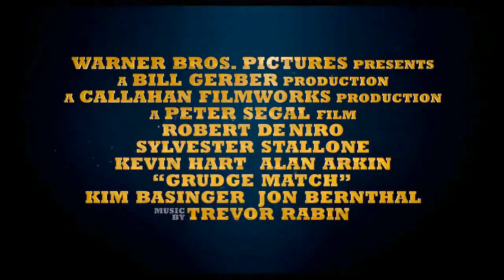Grudge Match Official UK Trailer (2013) - Robert De Niro, Sylvester Stallone HD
Grudge Match Official Trailer directed by Peter Segal starring Robert De Niro, Sylvester Stallone, Kevin Hart

The story revolves around retired boxers Billy The Kid McGuigan and Henry Razor Sharp, lifelong bitter rivals who are coaxed out of retirement and into the ring for one final grudge match -- 50 years after their last title fight.

Director: Peter Segal
Cast: Robert De Niro, Sylvester Stallone, Kevin Hart, Kim Basinger, Alan Arkin
Genre: Comedy
Country: USA

"Grudge Match Official UK Trailer" "Grudge Match" "Grudge Match Movie" "Grudge Match Trailer" "Grudge Match 2013" "Grudge Match HD" "Robert De Niro" "Sylvester Stallone" filmisnowtrailers "new trailers" "trailers HD" hd trailers trailer 2013 official HD 2013